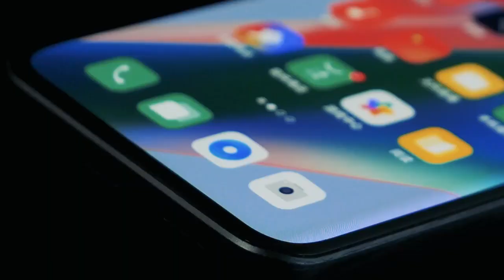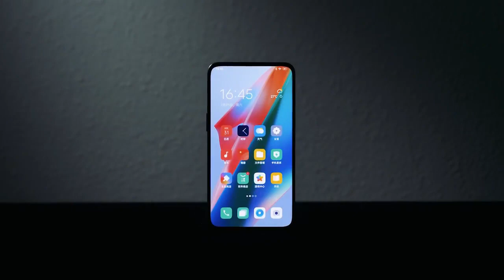Esta Marca De Celulares PUEDE SUPERAR a Xiaomi, Samsung y Hasta Motorola!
CONOCE LA MARCA DE CELULARES OPPO, LA CUAL QUIERE SUPERAR A XIAOMI, REALME, SAMSUNG Y HASTA MOTOROLA!!